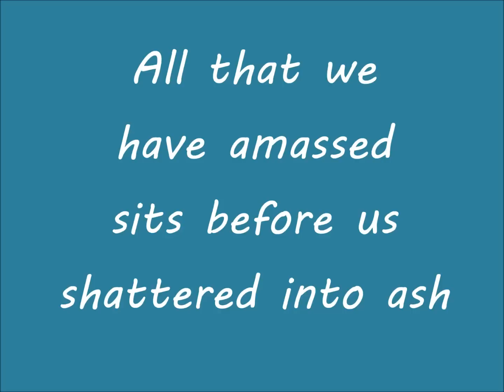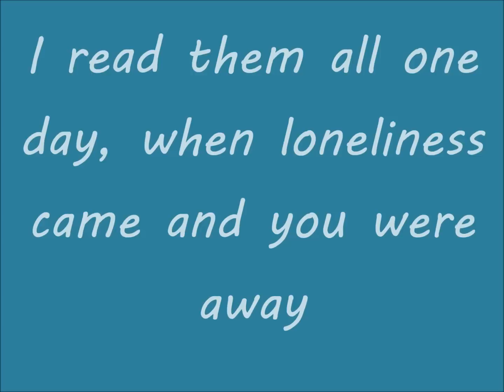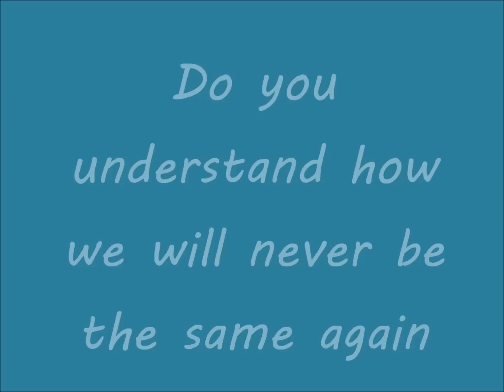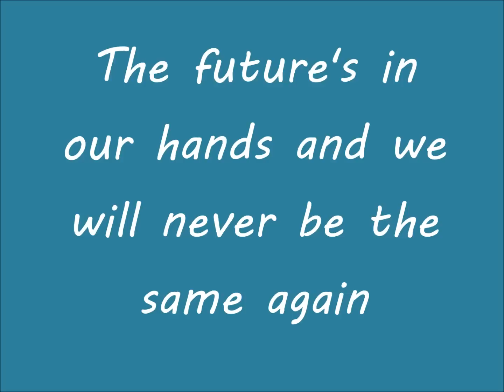Bastille - Things We Lost In The Fire Lyrics